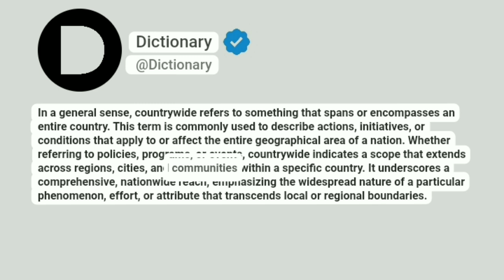Countrywide Meaning In English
In a general sense, countrywide refers to something that spans or encompasses an entire country. This term is commonly used to describe actions, initiatives, or conditions that apply to or affect the entire geographical area of a nation. Whether referring to policies, programs, or events, countrywide indicates a scope that extends across regions, cities, and communities within a specific country. It underscores a comprehensive, nationwide reach, emphasizing the widespread nature of a particular phenomenon, effort, or attribute that transcends local or regional boundaries.